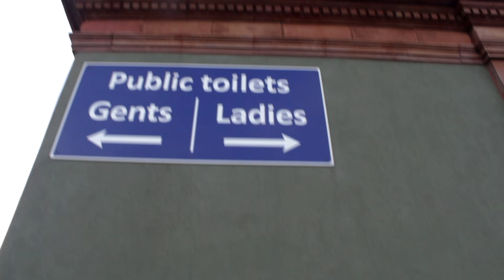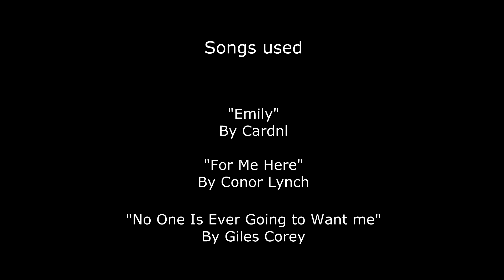'Our Town' - Series 14 - Episode 21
The drama continues in Series 14 of the Great Yarmouth based drama/soap.

Jayden takes a trip to the sea front to clear his head and ends up reconnecting with someone from his past, but is everything as it seems?

Our Town is self funded and films all year round and depends on peoples support and we would love to hear from anyone interested in donating or taking part.